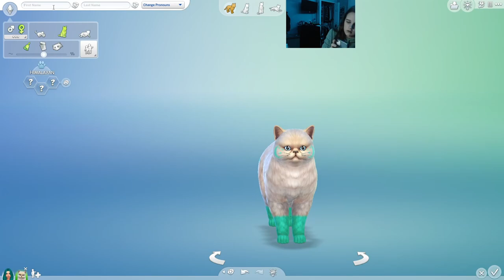Not so berry Challenge Sims 4 | Mint Gen Ep #4